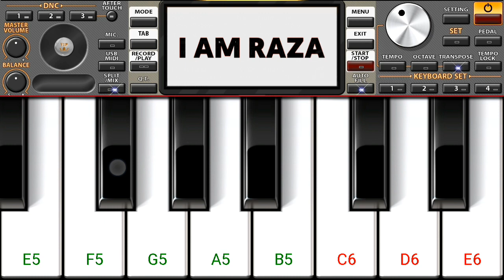Meena Loi Daryab De 🔥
_________/OFFICIAL LINKS\________